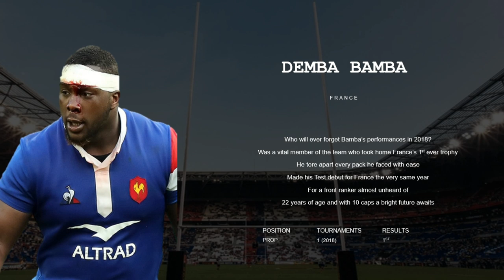Dream Teams: All Time Under 20 Rugby XV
NextGenRugga is the home to grassroots rugby. Whether you call it schoolboy rugby as we do in South Africa or high school rugby like elsewhere, the goal is the same; to keep you updated with the goings on in the world of youth rugby.
Whether it is rugby big hits, rugby steps, rugby motivation, rugby highlights or rugby big hits we have you covered. We also have rugby reaction videos but try not to cover too many rugby fails, rugby motivational videos will soon make their way to the channel as well as school rugby big hits in South Africa.
New Zealand school rugby, England school rugby, Ireland school rugby, Australia school rugby and soon Scotland school rugby and Wales school rugby will all be covered. School rugby is our passion and covering rugby schools is what we do best.
Don’t forget we also have PACS available the link is above. PACS stands for players, agents, clubs and scouts and is our way to try and connect stakeholders in the rugby industry.
Rugby players, rugby agents, rugby clubs and rugby scouts are all welcome on the PACS system. Do you offer business services? If you offer business services then take a close look at PACS, there are a multitude of business services that can be offered in the PACS ecosystem. Whether your business service is player related or if your business services are related to the community at large then certainly take a look at PACS.
Perhaps you are a lawyer offering legal services. If so take a look at PACS. Rugby players need lawyers too and good lawyers can be hard to find, especially lawyers who are in the rugby industry. If you are a lawyer then consider signing up for a PACS account as a lawyer that offers legal services. Your lawyer background offering legal services could help many players.
Even those in the insurance industry may find a place at PACS. Insurance companies are many but there are rugby player who take big rugby hits in their career and although it may be rugby highlights worthy one wrong move and a career can end. Insurance providers are welcome to list their service to schoolboy and high school or even club rugby players Everyone needs a good insurance provider.
Are you a college or university offering a degree? Not many high school and schoolboy rugby players will make it all the way to the top of the rugby chain so to speak. They always need a good back up and the ideal back up is to get a college or university degree. A good degree should be at the forefront of every players mind. Do not hesitate to sign up to PACS and showcase your university or college degrees. The players are always looking for a good institution to attend and gaining the relevant degree is vitally important. We look forward to seeing your degree on our website.